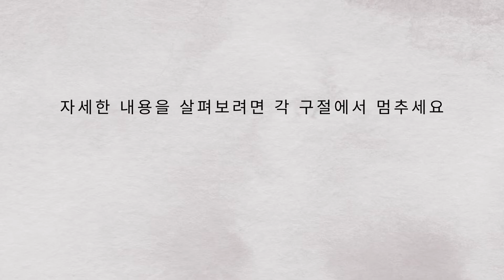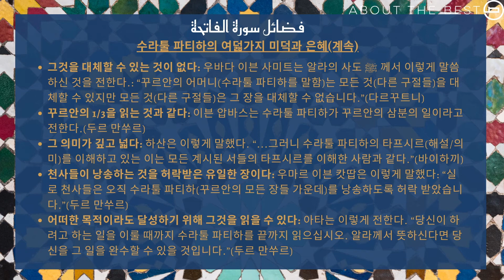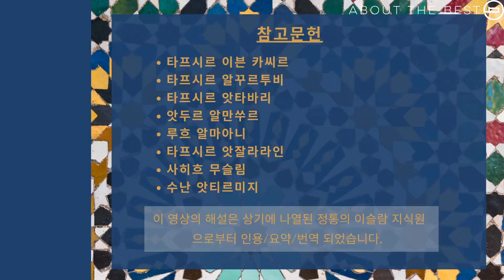타프시르 | 수라툴 파티하(개경장) | 셰이크 미샤리 라시드 알아파시 | Tafsir of Surah al-Fatihah | Korean Translation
알하싼(알라께서 그에게 은혜를 베푸시기를)은 이렇게 전한다.
 "알라께서는 한 구절을 계시하실 때 사람들에게 그 절의 의미와 계시된 이유를 알기를 바라십니다."

무자히드(알라께서 그에게 은혜를 베푸시기를)는 이렇게 전한다.
"전능하신 알라께 있어 가장 사랑스러운 이는 계시된 것에 대해 가장 지식을 많이 가지고 있는 사람입니다."

각 구절마다 표시된 암송을 용이하게 해 주는 메모를 이용하여 알파티하 장의 배경에 대한 지식을 얻을 수 있습니다.

이 동영상의 알파티하 장 낭독은, 히즈라력 1420년에 셰이크 미샤리 라시드 알아파씨가 낭독한 귀중한 녹음자료입니다. (하프쓰식)

Al-Hasan (may Allah have mercy on him) said, "Allah has not revealed an ayah but that He wants people to know about what it was revealed for and what it means."
Mujahid (may Allah have mercy on him) said, "The dearest of creatures to Allah Almighty is the one who has the most knowledge of what is revealed."

Refresh your knowledge of the background of Surah al-Fatihah by reading through the easy-to-remember notes that appear along each ayah.

The recitation of Surah al Fatihah in this video is a rare recording by Shaykh Mishary Rashid AlAfasy from 1420 AH (after Hijrah), in the riwayah of Hafs.

Links mentioned in this video:
0:25
0:39